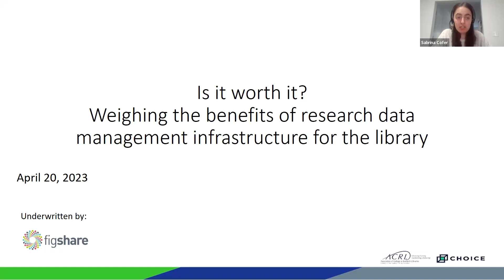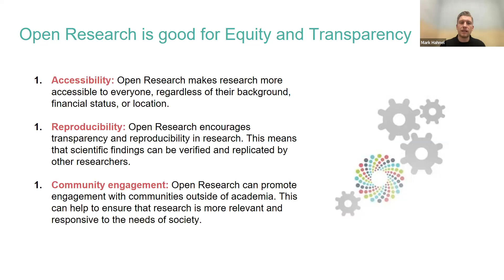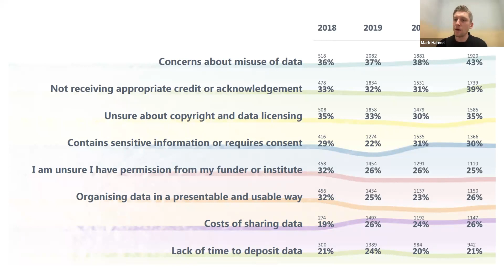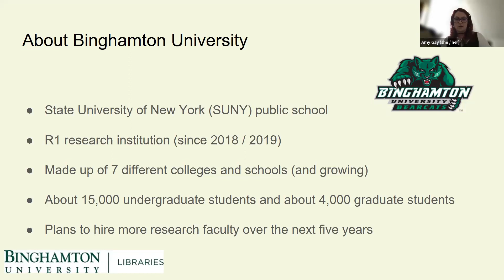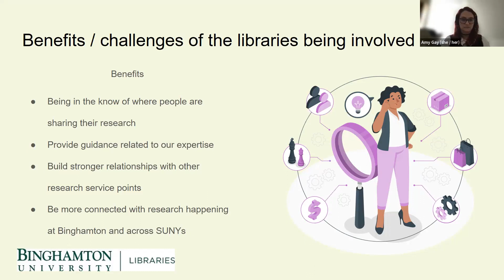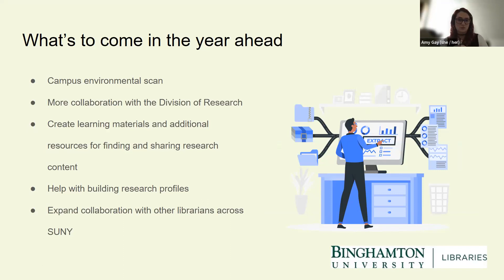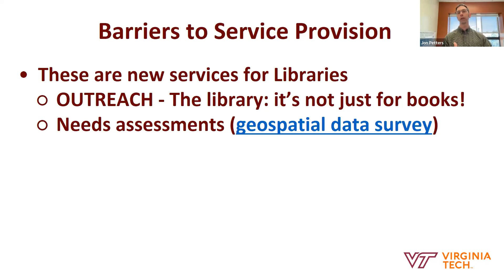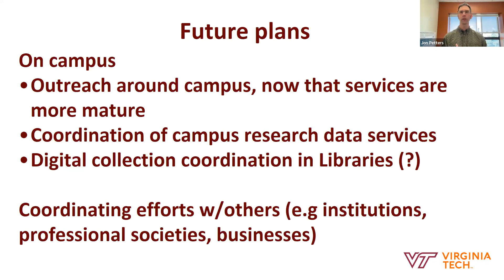Is it worth it? Weighing the benefits of research data management infrastructure for the library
Webinar description:
The Year of Open Science is upon us, with the NIH Data Management and Sharing policy officially in effect from the beginning of the year and deadlines for public access provision fast approaching in light of the OSTP memo.

Reflecting on how different groups are handling these new policies, a recent article in Science Magazine noted that some universities are “beefing up staff who can help, such as IT specialists and librarians who specialize in data.” Some of these investments will be specifically to support the implementation of data capable repositories and the optimization of existing infrastructure.

However, technical investments, across most organizations, require a clear, beneficial end goal as well as internal buy-in. With the overall goal of helping researchers change behaviors and adopt Open Science practices, should libraries invest in data capable repository infrastructure and staffing? Or should they rely on the multitude of third party repositories to support data sharing needs?

Join us for this webinar where we’ll discuss the challenges libraries are facing in regards to data sharing, how institutions are approaching them, and, crucially, what the benefits of those approaches really are. We’ll also explore the challenge of garnering internal support and how library-led championing of proficient data sharing can work.

Timestamps:
00:00 - Technical and speaker introductions
01:59 - Mark Hahnel's presentation on Figshare and research data management
13:47 - Amy Gay's presentation on Binghamton University Libraries' approach to research data management
25:21 - Jon Petters's presentation on Virginia Tech Data Services
35:16 - Panel discussion/audience Q&A

Captions provided by Zoom's automated AI captioning.